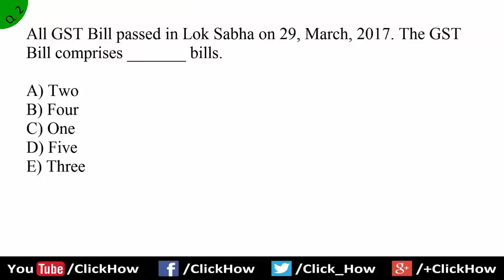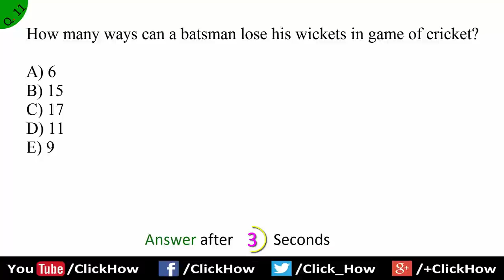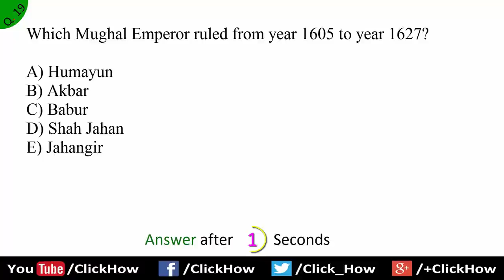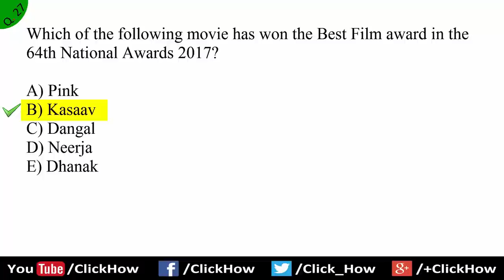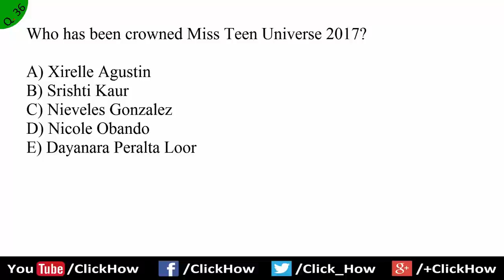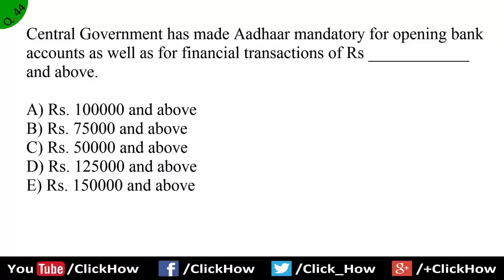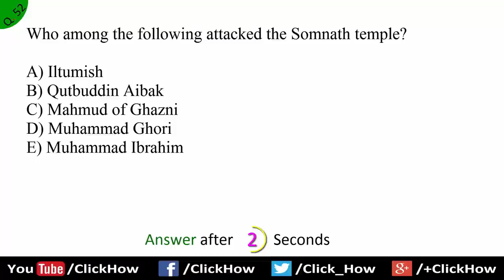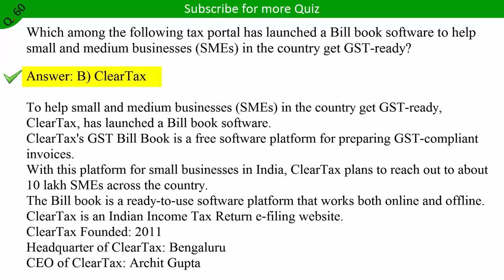Expected GK General Awareness Questions for Karur Vysya Bank PO Exam 2017 - India Education Video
Click How Educative Video: Most Expected GK General Awareness Questions and Answers for Karur Vysya Bank (KVB) Probationary Officer (PO) Exam 2017 with PDF Download. This Gk General Knowledge Questions will also helpful in all Bank exams and various Competitive exams like KVB clerk, RBI, SBI, SBI PO, IBPS Exams, IBPS PO, IBPS Clerk, SSC, SSC CGL, SSC MTS, IAS, UPSC, IFS, Indian Railways, RRB, LIC, Insurance, other Bank exams.

Every Questions have an Answers and full Explanations that's help you to understand easily. All Important GK Static Awareness and Banking / Financial Awareness Questions are taken from the Best News Papers Like: The Hindu, The Times of India, Indian Express, Hindustan Times, The Economic Times, Business standard, BBC, The Hindu Business Line, India Today, RBI Bulletins. Explanation or More Information related to GK Questions are taken from the Google, Yahoo, Wikipedia, Quora.

Karur Vysya Bank is an Indian private-sector bank, headquartered in Karur in Tamil Nadu. It was set up in 1916 by M. A. Venkatarama Chettiar and Athi Krishna Chettiar.

≺ Click How ≻